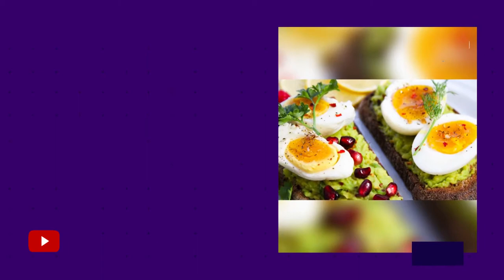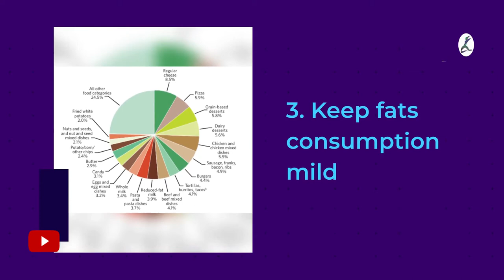How to lose weight fast: 5 easy steps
Lose weight fast. This video is on how to lose belly fat, how to lose weight fast, lose weight and weight loss diet.

This weeks video is a two part episode on how to lose weight and belly fat. This episode will be focusing on dietary advice, the second episode will be focusing on exercises. I've received a lot of messages and comments to make a video on this topic and now it's finally ready. I really hope my tips help you and always remember you’re awesome!